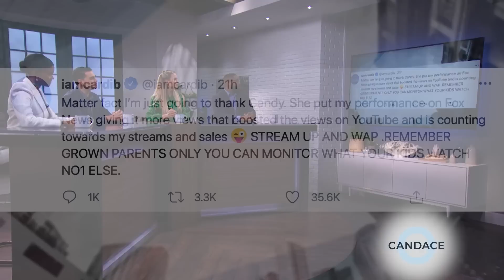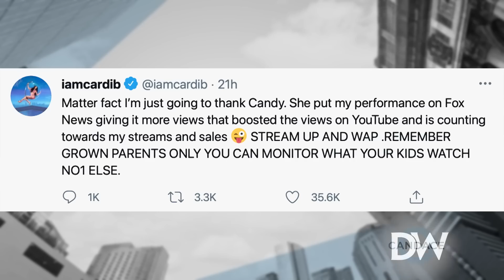Candace Owens Has A New Talk Show… And It’s Available Now On Daily Wire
If you haven’t heard by now, conservative lightning rod Candace Owens has a new talk show named - you guessed it- CANDACE, and it’s available now at dailywire.com. You can catch key moments from the show on the podcast CANDACE which is available on Apple, Spotify, or anywhere else you listen.